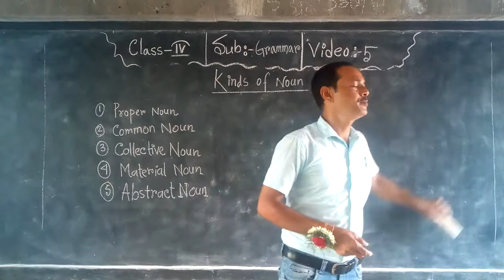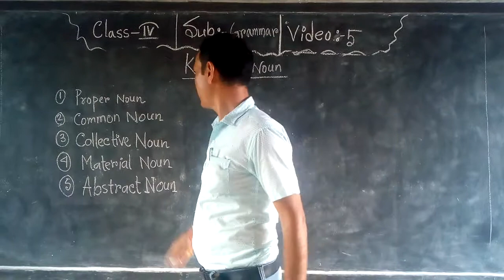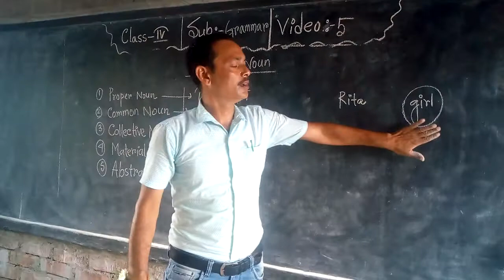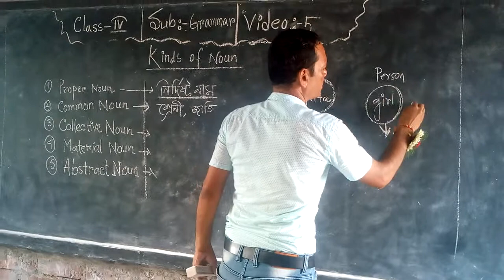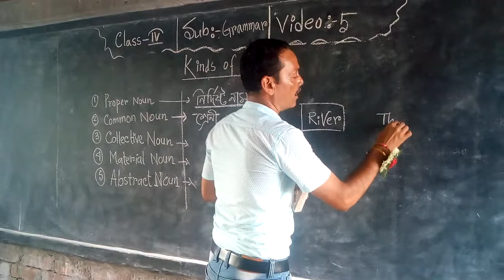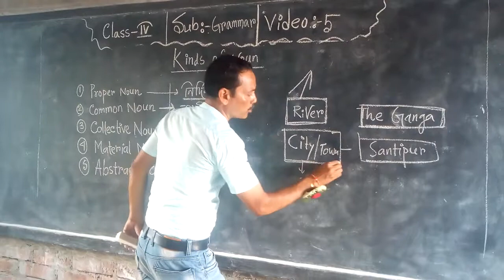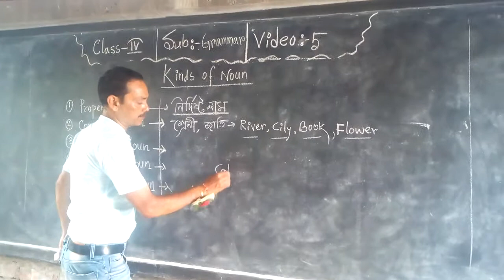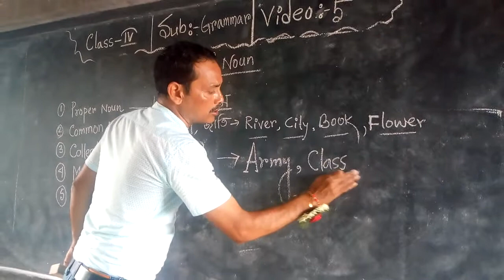ANANDA ASHRAM VIDYAMANDIR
# CLASS - 4 II GRAMMARII KINDS OF NOUN II PART-1